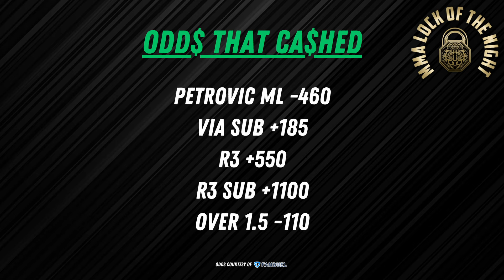UFC VEGAS 91 IMMEDIATE REACTION | Y'all must've forgot about Perez!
Let's talk the immediate fallout of UFC Vegas 91.

If you do your own research, the MMA Fight Archive will make things a whole lot easier! Direct links to past fights so you don't have to scour the web yourself. Free 7-day trial available.

- Best Predictions/Props article
- Early Odds Analysis video
- Hail Mary, Gabi Garcia, and other for fun parlays
- Regional MMA breakdowns for LFA, PFL, Cage Warriors, and Road to UFC
- No long term commitments